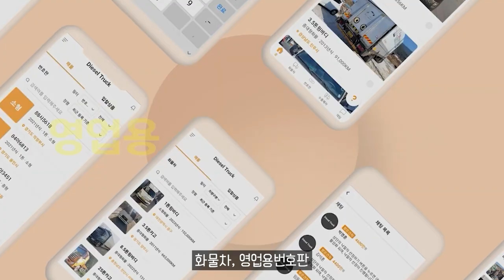‘화물차 바퀴’ 버스 덮쳐 참변